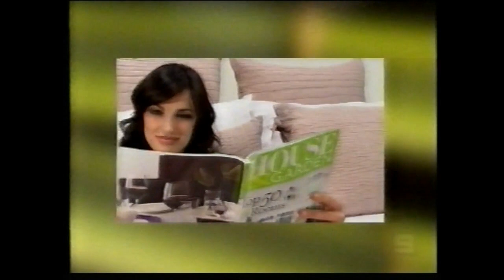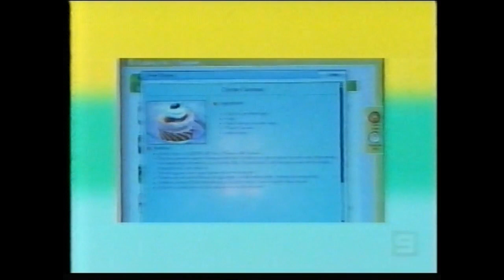Temptation- 2007- 08/03/2007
My third episode of Temptation from 2007. Hosted by Ed Phillips and Livinia Nixon. Enjoy.